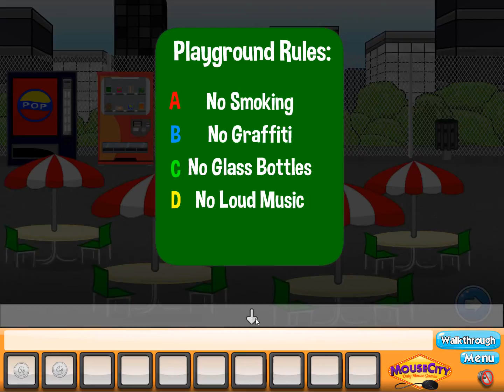Toon Escape Playground -- Walkthrough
Mouse City game. Try to Escape from the Playground.